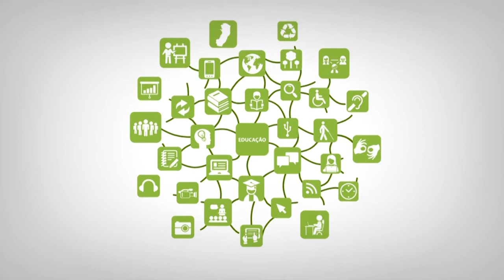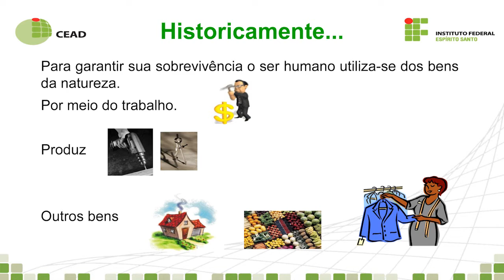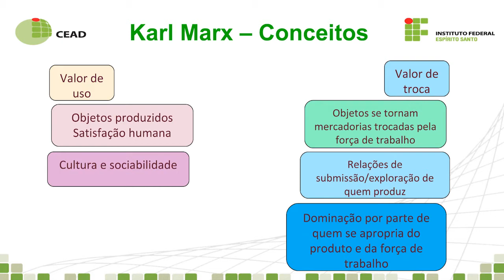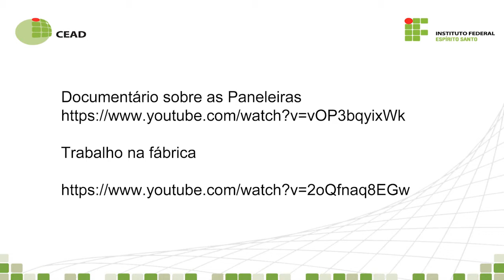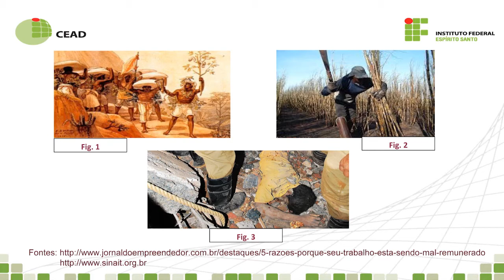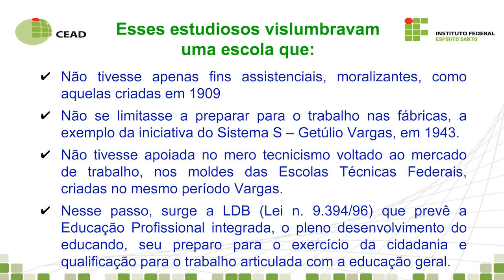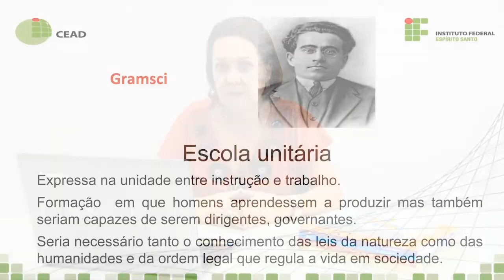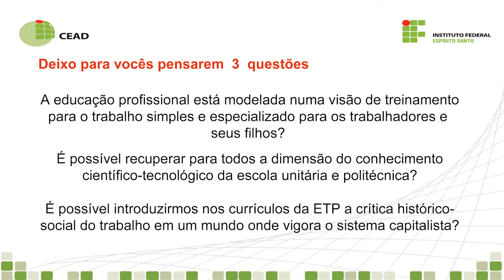Videoaula II - Projeto Curricular Integrado na EPT e suas Transversalidades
Curso: Pós-Graduação em Educação Profissional e Tecnológica
Disciplina: Projeto Curricular Integrado na EPT e suas Transversalidades
Professora: Désirée Gonçalves Raggi
Semana: